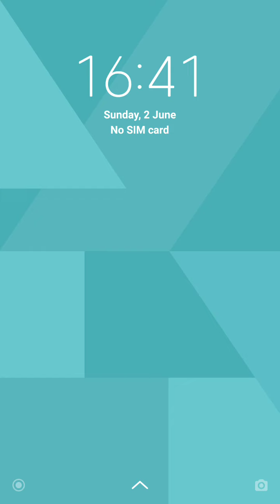WORDSCAPES Daily Puzzle June 2, 2024